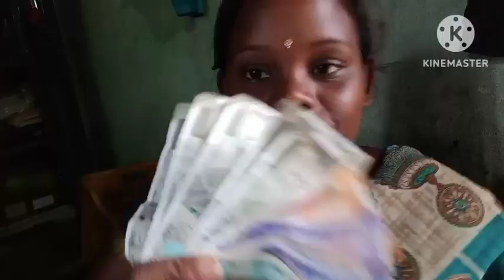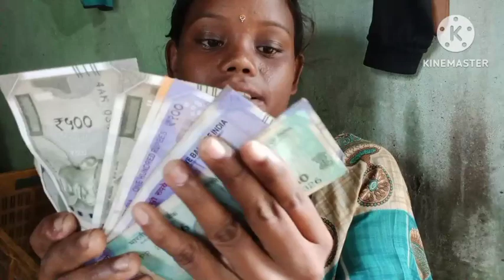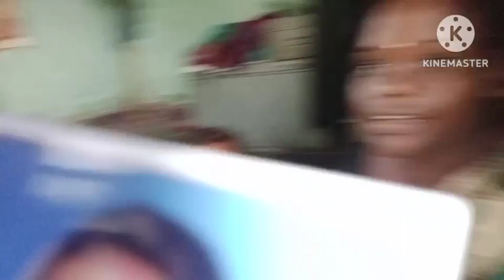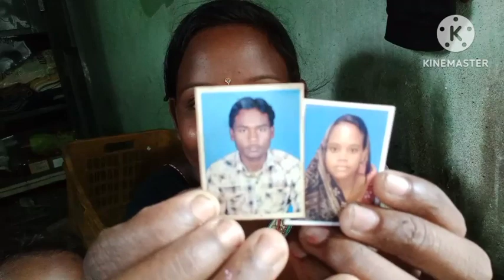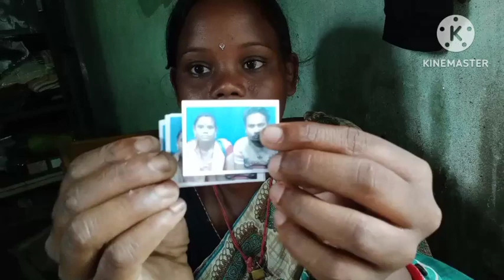ଆସିଗଲା ମୋର୍ ମେହେନତ୍ ର ପଇସା //😍Komal Sambalpuri Vlog